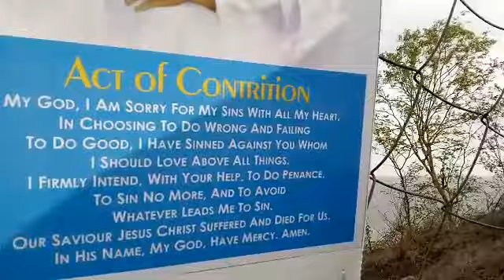खरच! एकदा जाऊन तर बघा | खुप सुंदर वाटते ३१ मे डोंगर माऊली दुधनी | दादरा नगर हवेली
नमस्कार मीञांनो
हे ठीकान आहे दुधनचे जे दादरा नगर हवेलीमध्ये येते. येथे डोंगर माऊली सुद्धा आहे. आणी या माऊलीला बघण्यासाठी दर वषीँ ३१ मे ला खुप लांबुन लोकं येत असतात. त्याचबरोबर या ठीकानी फीरण्यासाठी आणी बघण्यासारखे खुप काही आहे.
हेलो दोस्तों ,
मै हूँ दिनेश ठाकरे  और मेरे चैनल का नाम है  D.THAKARE Village rider
मै मेरे चैनल पर पिकनिक स्पॉट और एडवेंचर like और फेमस  historic  जगह से जुड़े हुवे motovlogging videos बनाता हूँ और मेरे चेंनेल पर अपलोड करता हूँ |
मै हमेशा अछि वीडियोस बनानेकी कोशिश करता हूँ और बोहोत हार्डवर्क करता हूँ सिर्फ आपलोगो के लिए दोस्तों |
और एक बात घंटी को जरूर दबाये ताकि जब भी मै वीडियोस अपलोड करता हूँ तो आप लोगो को नोटिफिकेशन मिल जाएगी |
मै बस आप लोगो से बोहोत सारा प्यार और सपोर्ट चाहता हूँ | मुझे पूरा विश्वास है की आप लोग मुझे जरूर सपोर्ट करेंगे | और मै आप लोगो के लिए अच्छी अच्छी वीडियोस लता रहूँगा | दोस्तों अगर आप सब मुझे कोई suggestion देना चाहोगे तो कमेंट करके जरूर बताना मै हर कमेंट को पढ़ाता हूँ |
मेरे बारे में हर अपडेट लेने के लिए मुझे फॉलो कर सकते है |

Equipment:
 Samsung galaxy m31 mobile camera
 Action camera 4k hd NOISE PLAY VLOG ACTION CAMERA
Boya mic

Video Eiditor: Wondershare Filmmora software (paid)